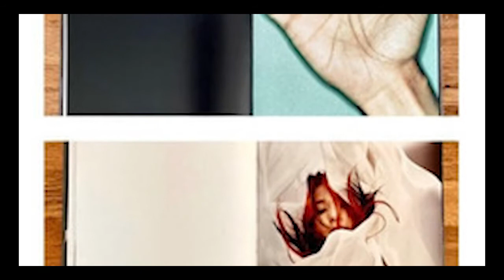Noticias de arte, cultura y entretenimiento 29 de abril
Se cancelan por segundo año consecutivo las lunas del auditorio, además la filósofa Juliana González recibe el Premio Internacional Eulalio Ferrer, entérate de esta y otras noticias más de arte, cultura y entretenimiento con Amérika Moreschi